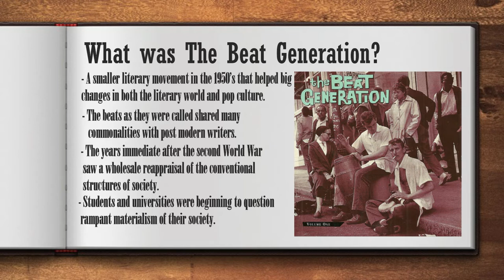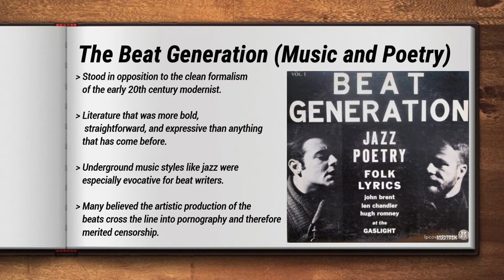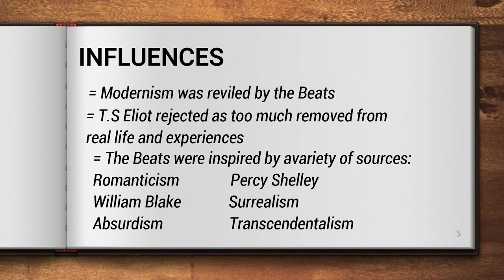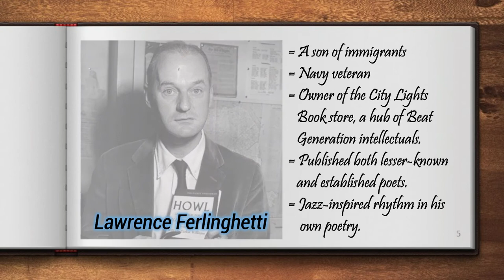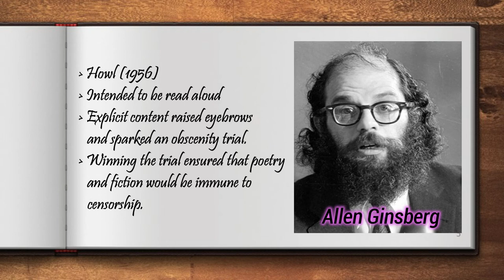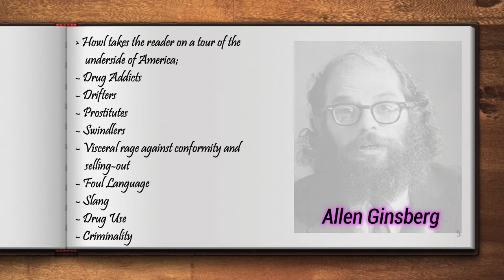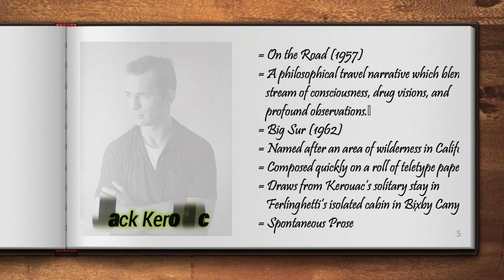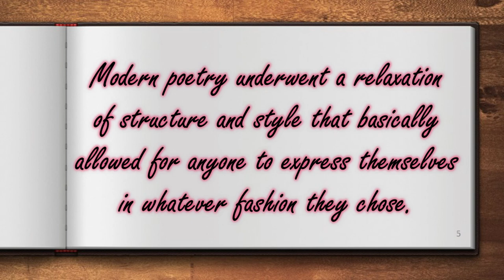The Beat Generation